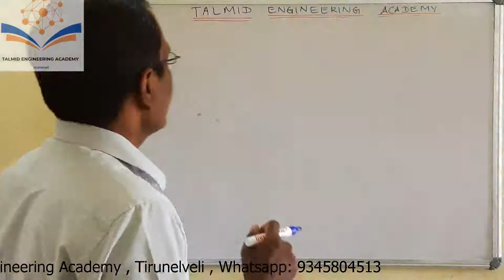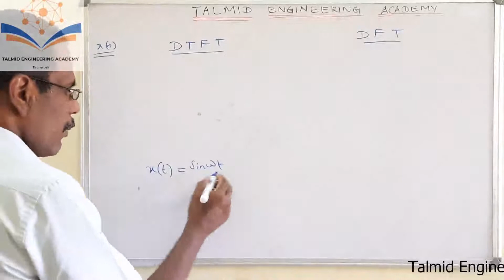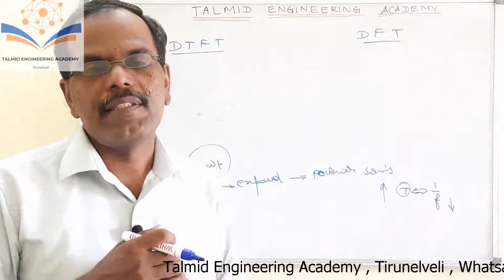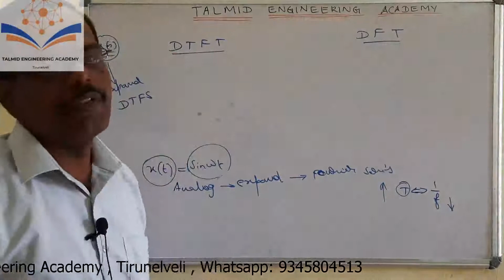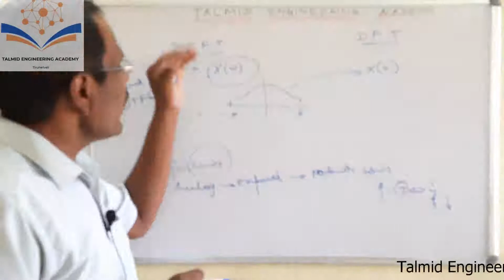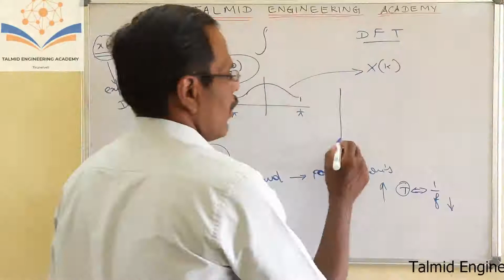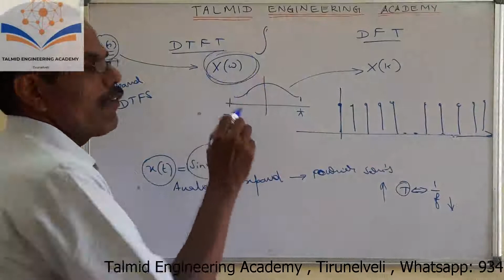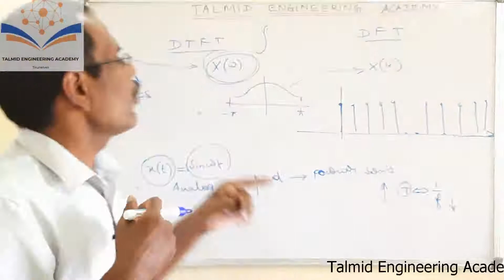Difference of DFT and DTFT: DFT மற்றும் DTFT இடையேயான வேறுபாடுகள்.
இந்த கானொளியானது, DFT&DTFT இவற்றிர்க்கிடையே உள்ள அடிப்படை வேறுபாடுகளை பற்றி விளக்குகிறது.